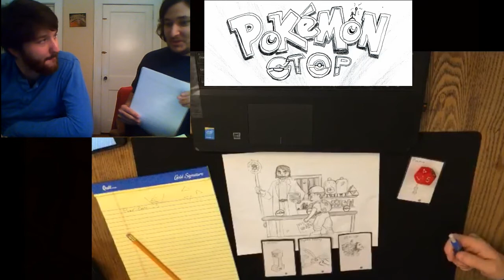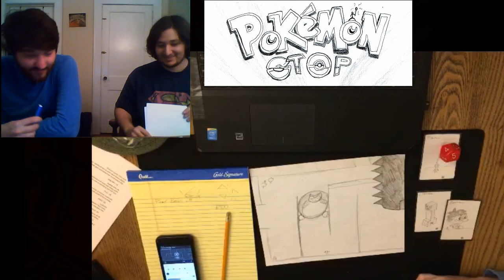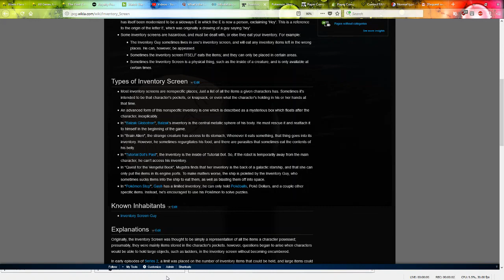Let's Play "Pokémon Stop" | Paper Computer Game LP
Ari plays my latest Paper Computer Game, "Pokémon Stop"! This game is set in a new region in the Pokémon Universe, a region where strange and undiscovered Pokémon live. Some of these Pokémon are actually creatures from other universes - like Porgs from Star Wars, Creepers from Minecraft, the Demogorgon from Stranger Things, and many more! A new Pokémon trainer, "Gash Ketchum", must catch 'em all and train them to beat gyms - all to become the very best Pokémon trainer.

This is a fan game. It includes some original characters, but many are from Pokémon or from other major franchises. Some of the art is partially traced from these sources.

Special thanks to YouTuber "Game Theory" - some of the ideas included here are inspired by his theory videos, such as the Pokédex entry for the Creeper.